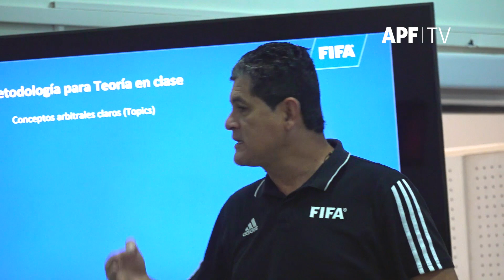Capacitación de instructores VAR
Se lleva adelante el programa ''VAR Support Instructor'', destinado para instructores que darán el soporte a los árbitros en las capacitaciones referentes al VAR